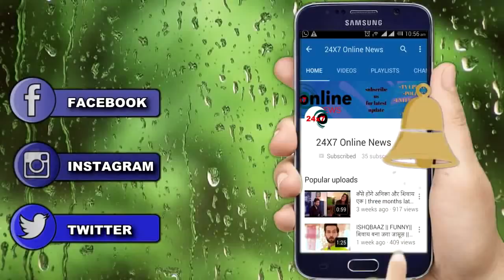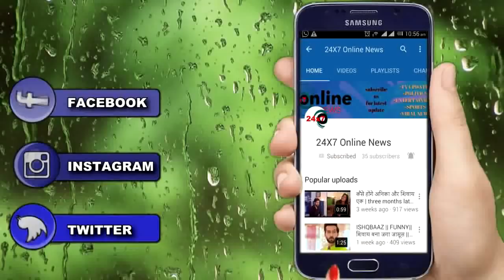NAAMKARAN|| SHOCKING || एक छोटी बच्ची कैसे मदद करेगी विद्युत की